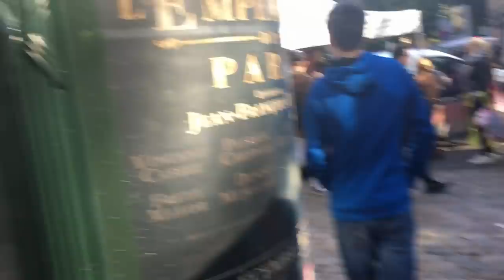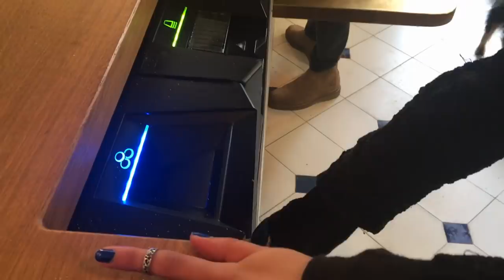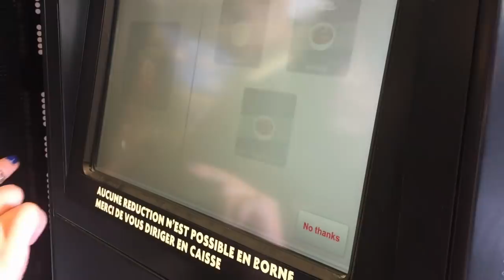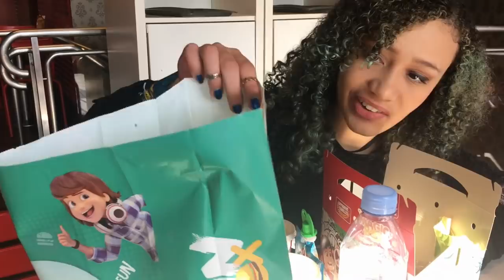VLOG PARIS:VISITANDO A CASA DE MARINETTE LADYBUG?!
Pessoal, nesse vlog  de viagem eu mostro vários  lugares legais de Paris, especialmente a  padaria dos  pais de Marinette Dupain ,  a Ladybug!